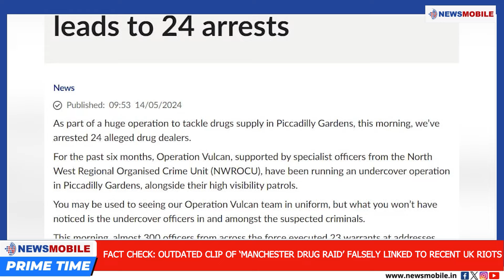Kolkata Horror | Delhi Excise Policy Case | Jersey No. 16 | Fact Check | Prime Time News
NewsMobile Prime Time

1. Kolkata Rape-Murder Horror: Victim’s Family Recounts Ordeal At The Hospital

2. Ukraine’s Incursion Into Russia Poses A ‘Real Dilemma’ For Putin: Joe Biden

3. Delhi Excise Policy Case: SC rejects Arvind Kejriwal’s Bail Plea, Next Hearing On August 23

4. Hockey India Honours Goalkepeer PR Sreejesh, Retires His No. 16 Jersey

5. Fact Check: Outdated Clip Of ‘Manchester Drug Raid’ Falsely Linked To Recent UK Riots